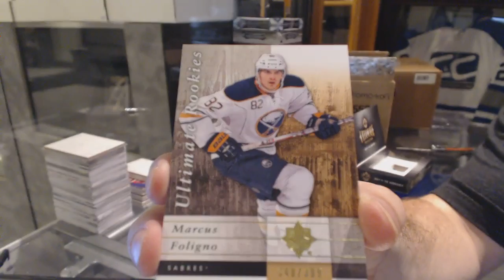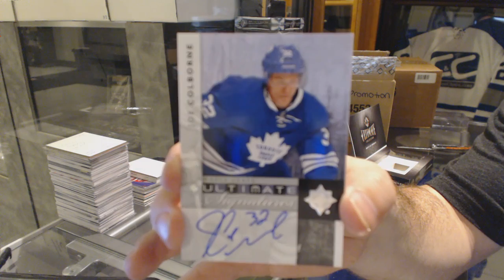Bophest's 11-12 Upper Deck Ultimate Hockey Box Break